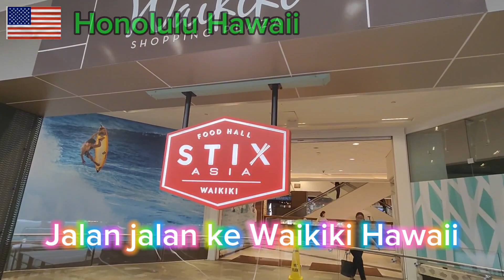Jalan jalan santai di Waikiki Hawaii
Sangat menyenangkan Jalan jalan santai di Waikiki Hawaii
Elm Family Indonesia, Elm Family, Elm Putri, Elm Channel, Elm, Hawaii Elm,